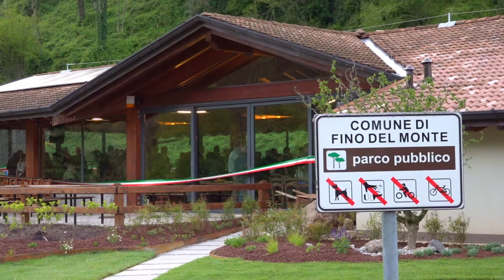Inaugurata la nuova gestione del Parco Res di Fino del Monte